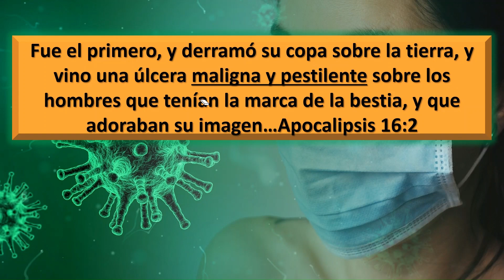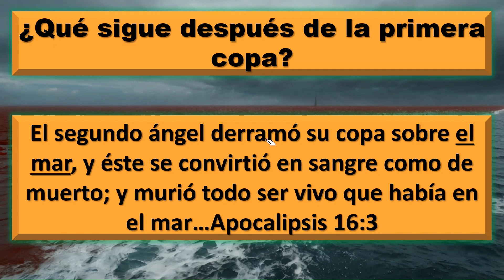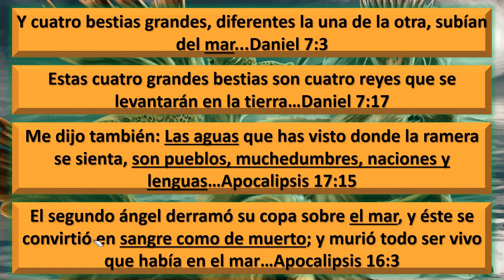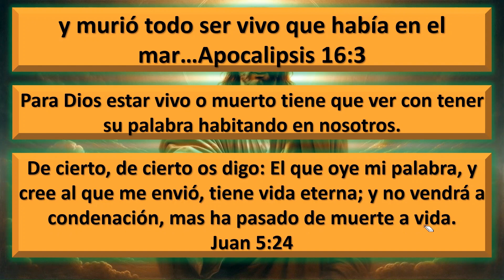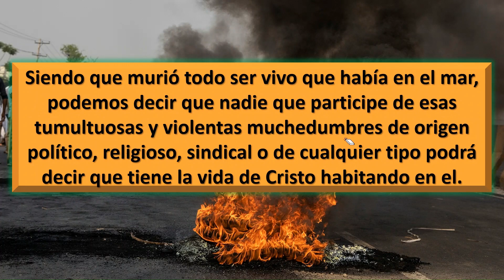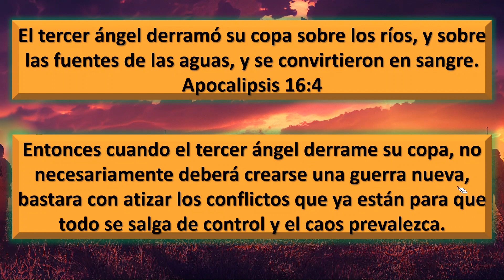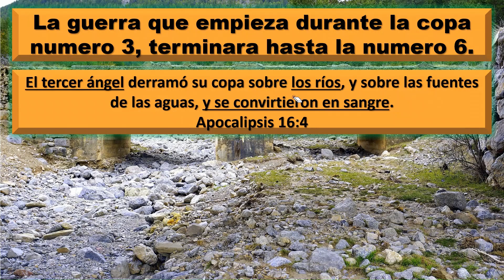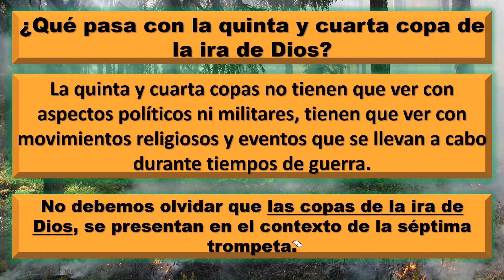Las siete copas de la ira de Dios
Link a la serie de videos de las siete trompetas